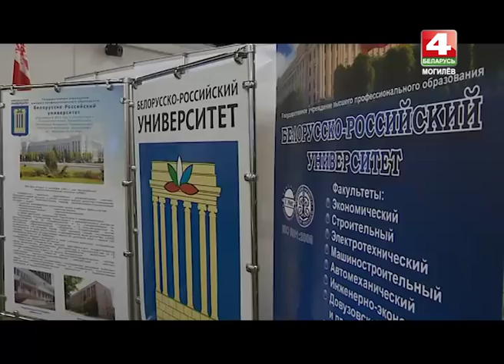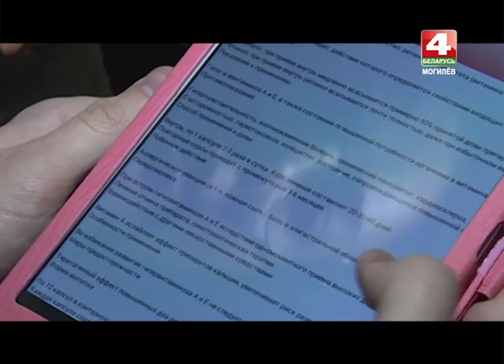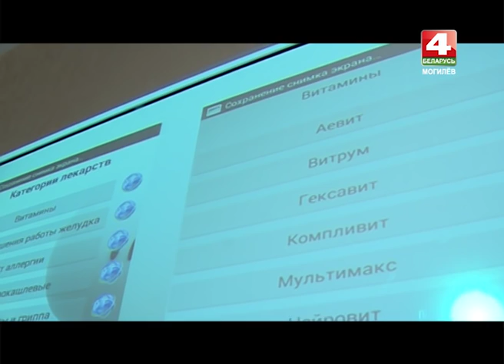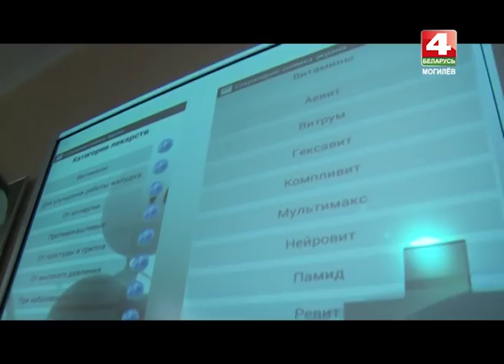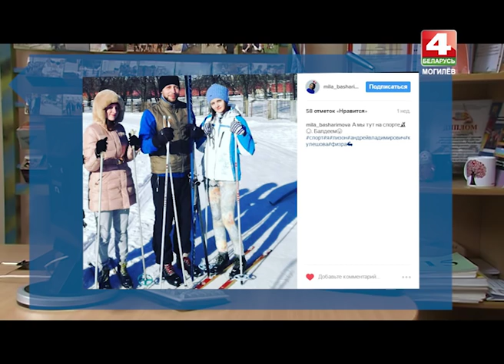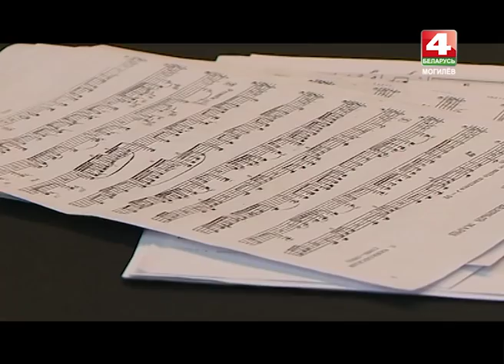АЛЬМАМАТЕР 22 02 2017